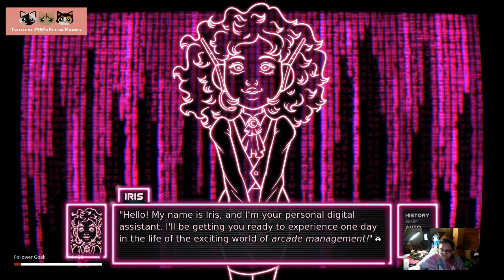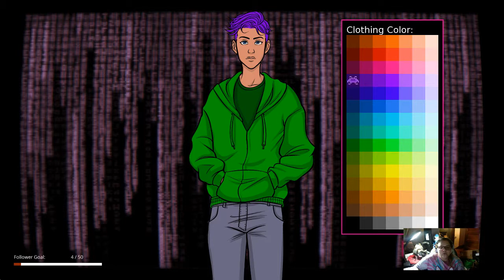Arcade Spirits Demo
Sarah playing through a demo of a dating sim Arcade Spirits that releases on February 12 2019.